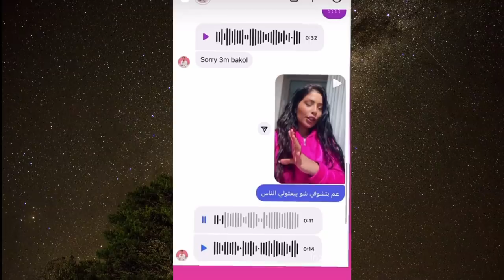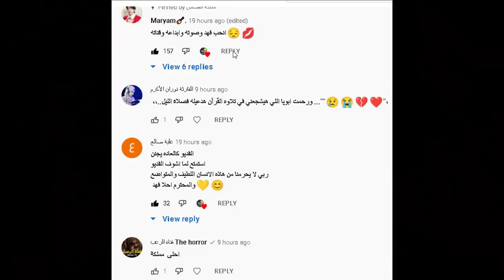مشكلة صبا خطيبة احمد ابو الرب ولمى زوجة ناجي القاق بسبب تيك توك المحذوف وحقيقة الموضوع والنفاق